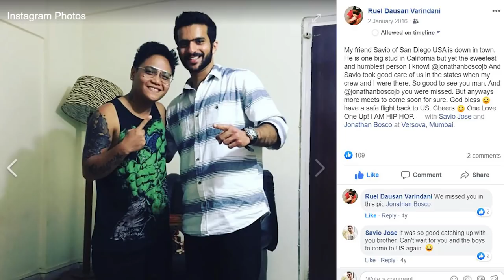Lover Also Fighter Also Video Song Reaction | Naa Peru Surya Naa Illu India Songs | Allu Arjun